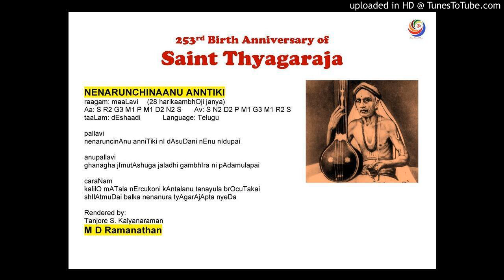nenarunchinAnu--mAlavi--deshAdi--M D Ramanathan